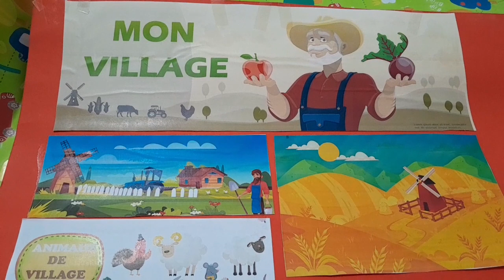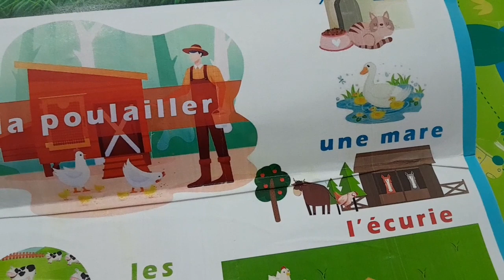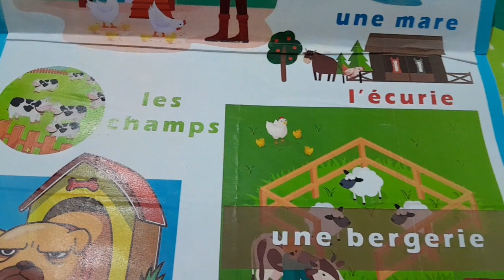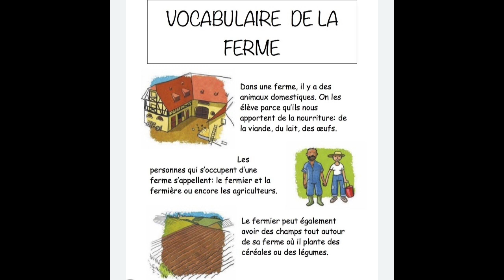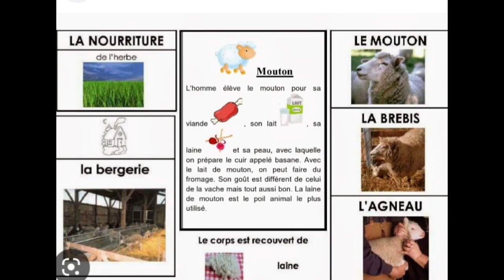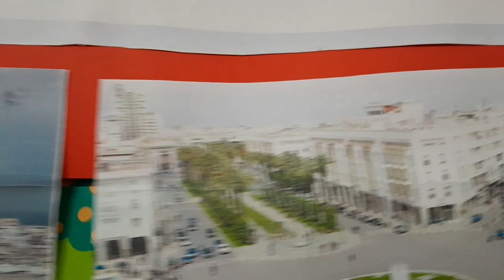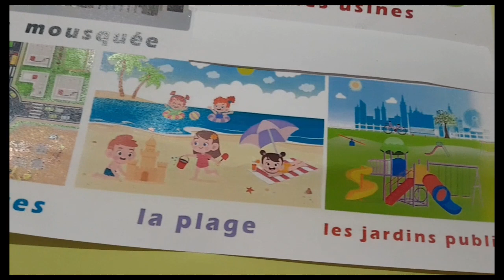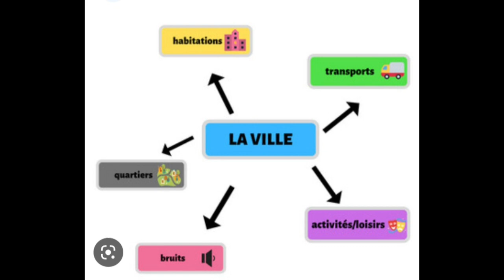مشروع الوحدة 4 المستوى2.القرية و المدينة. village et ville.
مشروع الوحدة4. المستوى2.مرافق القرية و المدينة حيوانات المزرعة#village et ville les animaux de la ferme. الحياة في القرية.الحياة في المدينة.الامل التعليمية